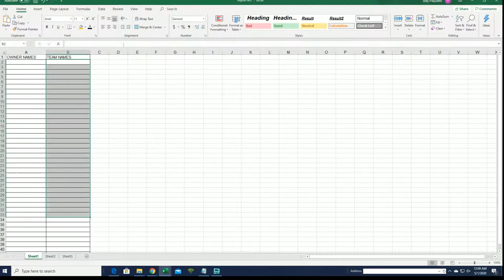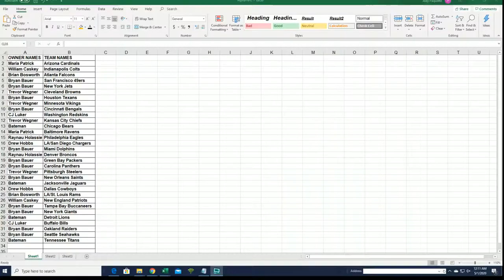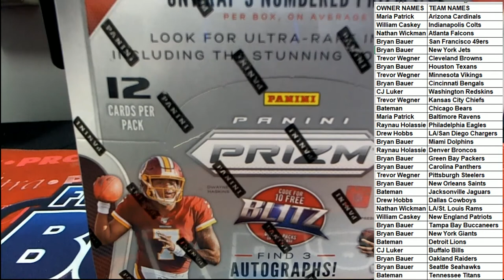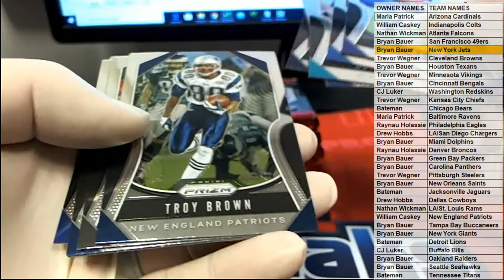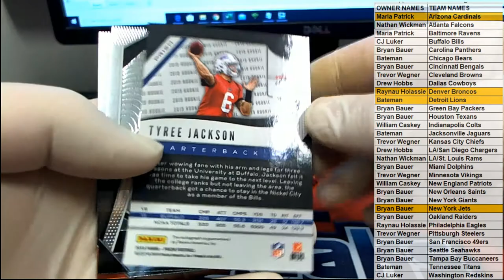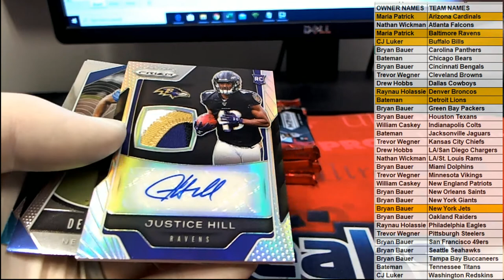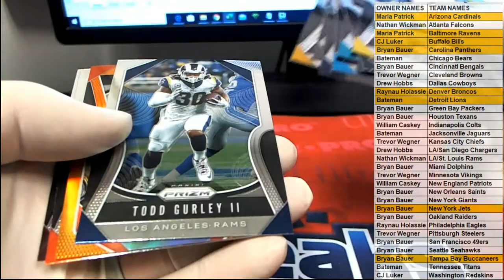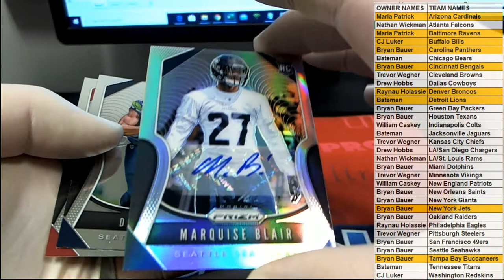2019 Panini Prizm Football Hobby Box ID 19PRIZMFB752